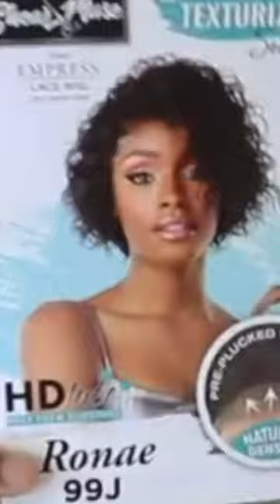Sensationnel Synthetic Pixie Cut Wig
Link to full video~~ Must Have Pixie Cut Wig | Sensationnel Shear Muse Empress Lace Front Wig Ronae